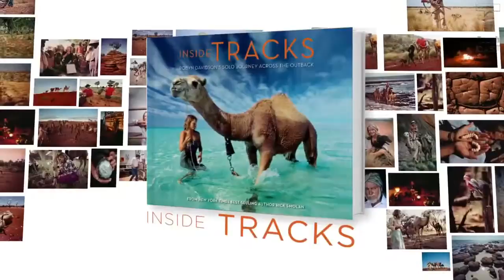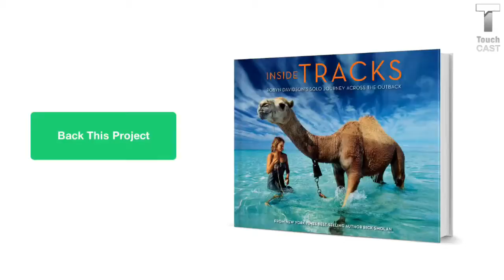Inside Tracks : Dangers of the Desert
Behind the Photos with Rick Smolan

Rick talks about the dangers in the desert that Robyn Davidson faced on her brave adventure across the outback.

Please Back our Kickstarter Campaign

If you want this video to be interactive download the Touchcast App for any smart device.